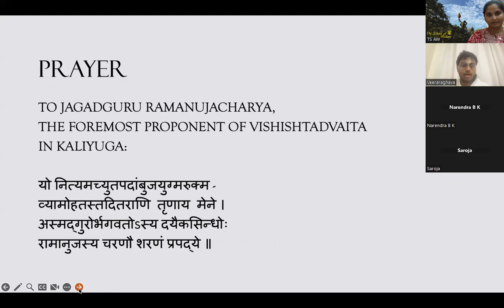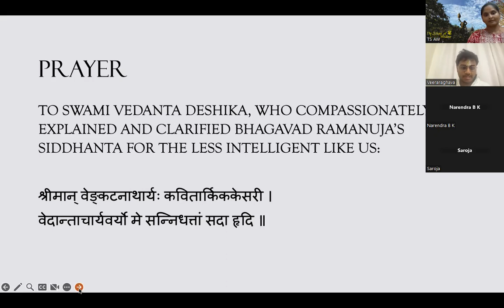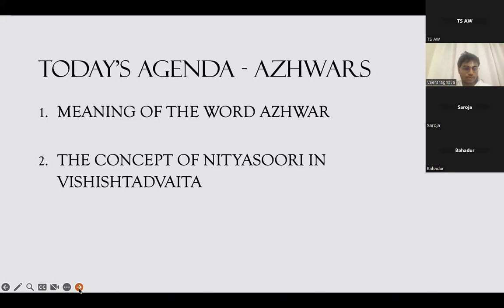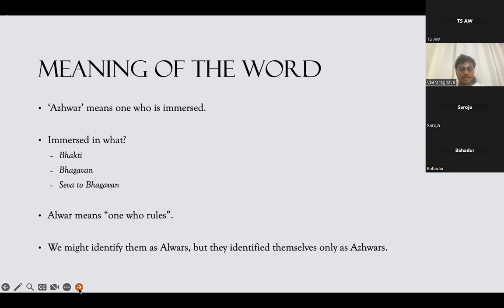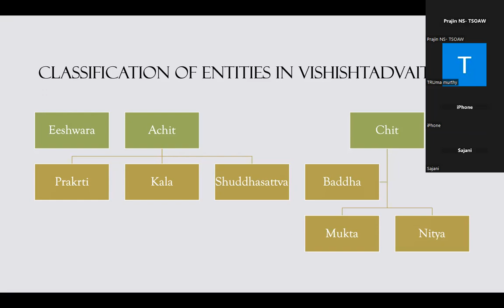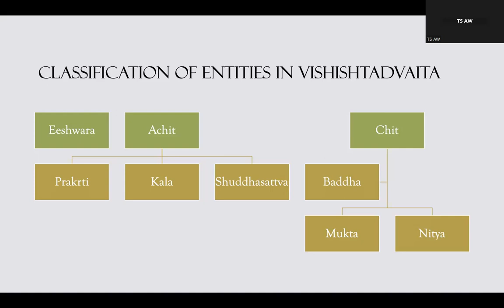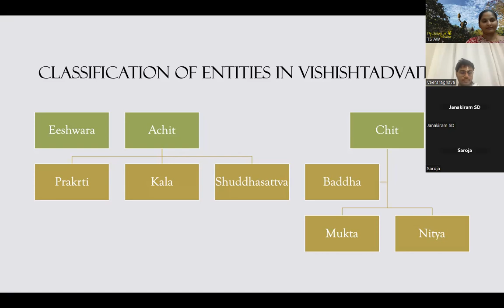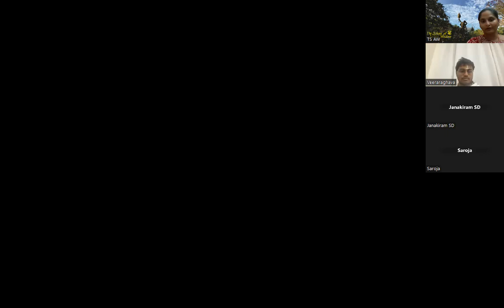Vishishtadvaitha Vedanta with Shri U. Ve. Veeraraghavacharya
Date - 09/05/2023

Subject -Vishishtadvaitha Vedanta with Shri U. Ve. Veeraraghavacharya